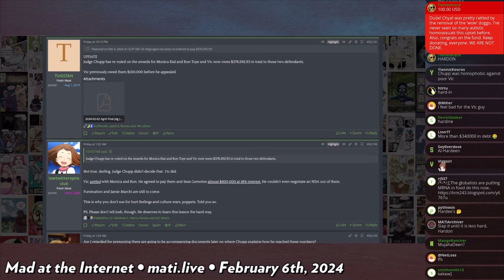MATI: Ty Beard & Vic Mignogna - Order to Pay (Feb 6, 2024)